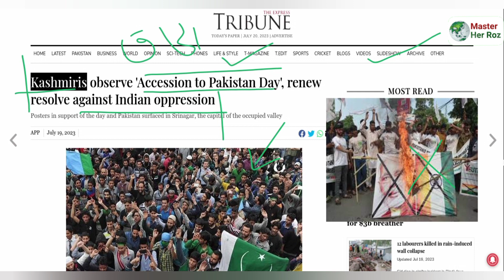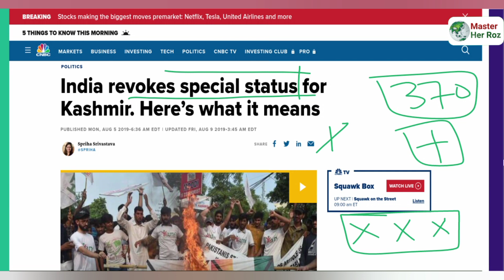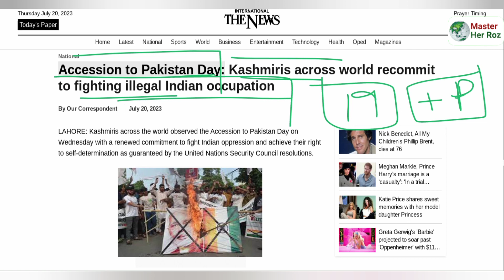Kashmir Accession To Pakistan Day! 19 July Day Of Kashmiries Accession To Pakistan | MasterHerRoz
This lecture deals with the " Kashmir Accession To Pakistan Day " 19 July Day Of Kashmiries Accession To Pakistan | MasterHerRoz

Master Her Roz
Master Her Roz
Master Her Roz